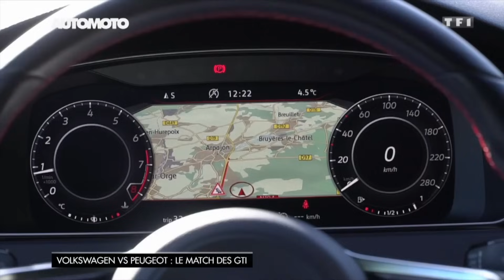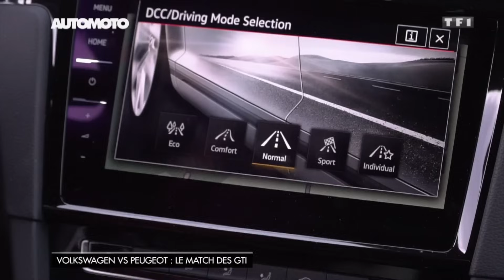Le match des GTI : Volkswagen Vs. Peugeot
Assistez à un match France - Allemagne entre Peugeot et Volkswagen et un duel de GTI ! La Polo face à la 208 et la Golf face à la 308. Qui sortira vainqueur de ces deux matches ? Découvrez !